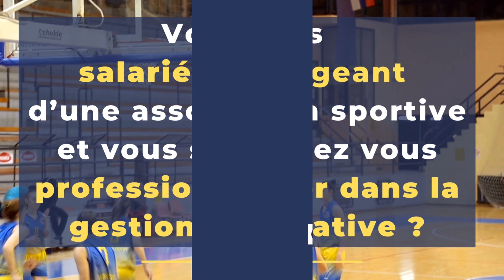Venez découvrir ! le Nouveau Diplôme Universitaire en Gestion des associations Sportives ( PARTIE 3)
Le Diplôme Universitaire de Gestion et Développement des Structures Associatives Sportives est une formation universitaire 100% à distance proposée par la Faculté des sciences du sport de Nancy, en partenariat avec le Comité Départemental Olympique et Sportif de Meurthe-et-Moselle (CDOS 54).
Assurée par des experts du champ associatif (professeurs universitaires et professionnels) , cette formation vise l’acquisition de méthodes d’analyse et de d’outils de management adaptés pour piloter, gérer et développer une structure associative sportive.